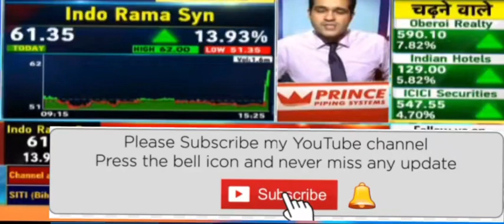Indo Rama Share | Indo Rama Synthetics India Ltd | Coforge Share